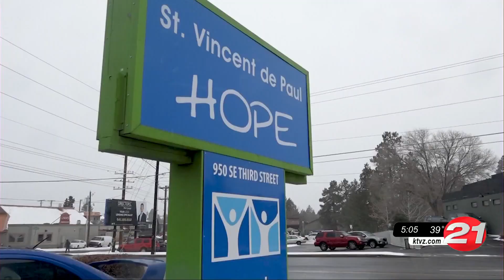St. Vincent De Paul in Bend is looking to the community for help to keep its clients warm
St. Vincent De Paul is trying its best to keep its clients warm by issuing propane vouchers, but money is putting a strain on the program. When the propane vouchers started, St. Vincent De Paul was serving 20 to 30 customers.